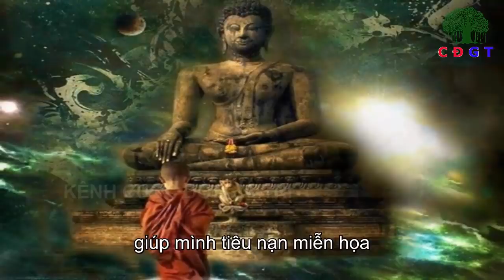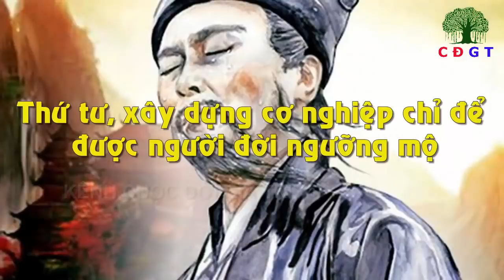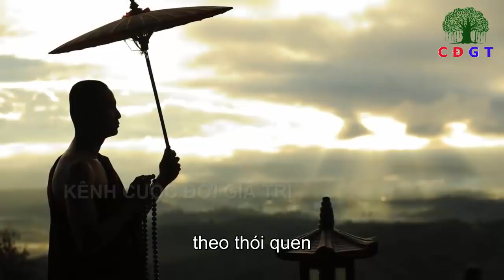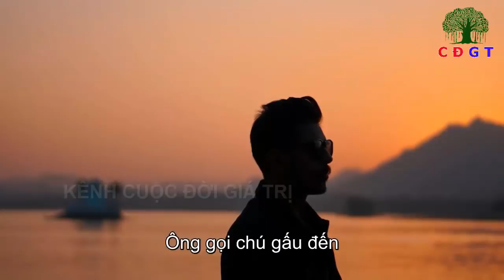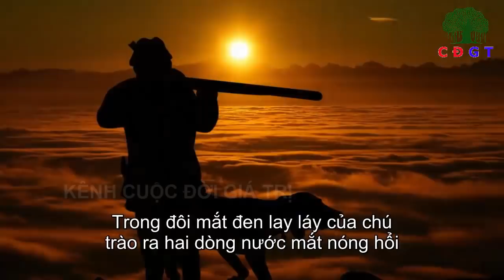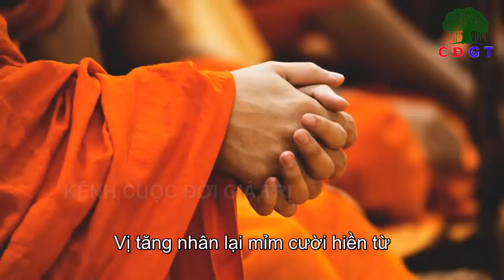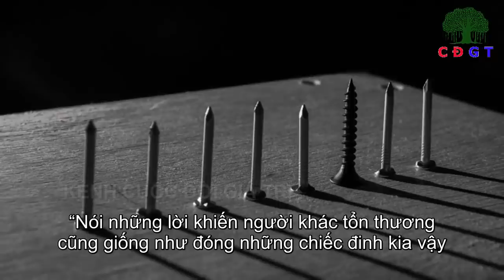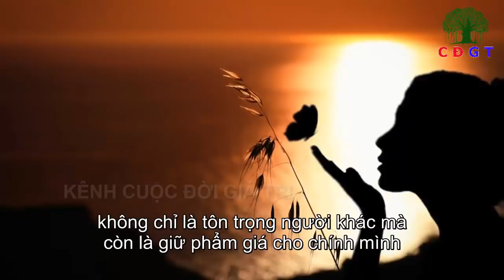Người Đạo Đức giả Thường Có 4 Đặc Điểm Này Nhìn Qua Là Biết